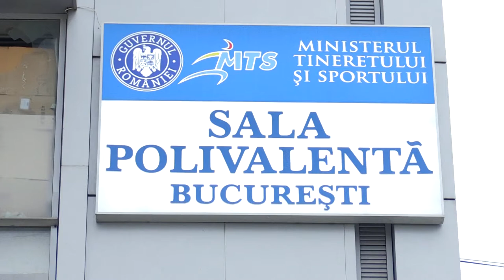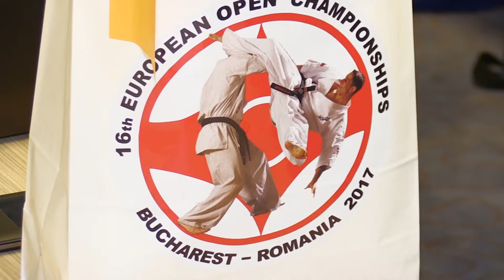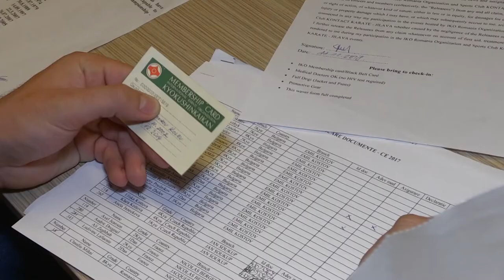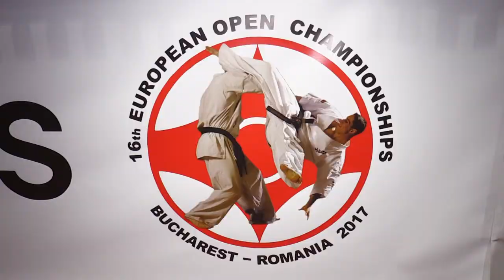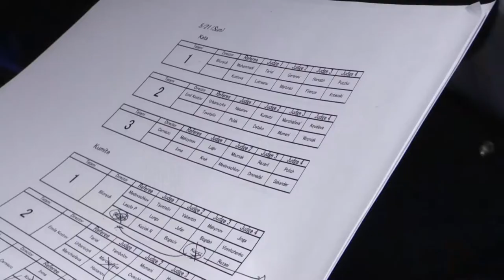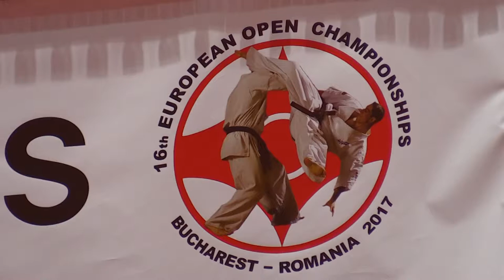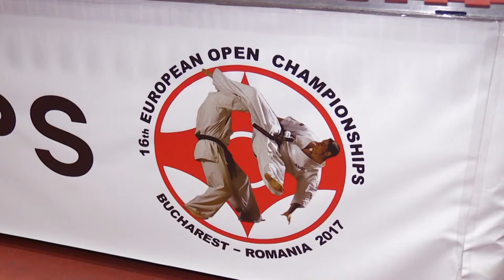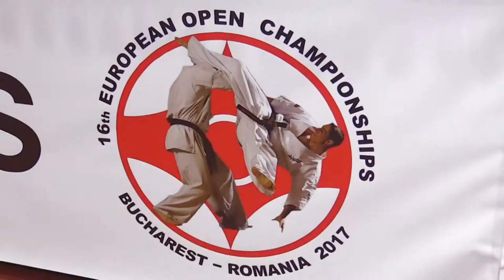КИОКУШИН БУКУРЕЩ part 1 TAB